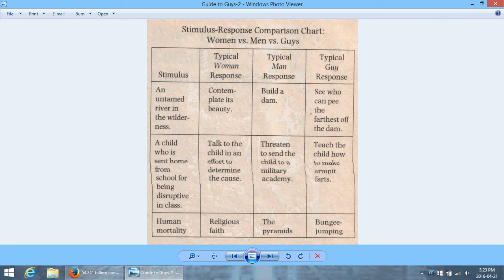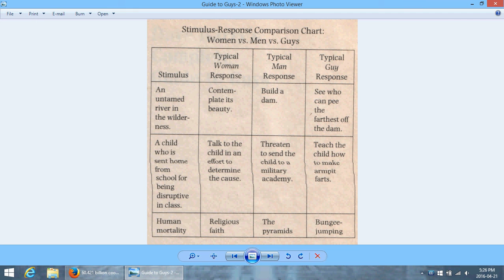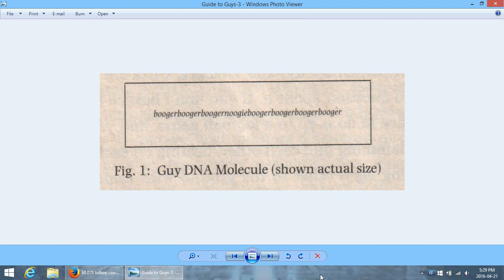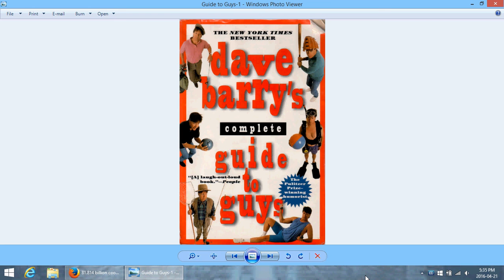Bookish Ramblings: Dave Barry's Complete Guide to Guys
Before anything else, the page number reference is page 130, the second to last paragraph on that page (in my edition) should be skipped if you are at all concerned about issues relating to the 9/11 tragedy. The paragraph before ends with, "No wonder I was a professional humorist!"

Dave Barry's Complete Guide to Guys is a book of humour on the topic of the differences between Manly Men, women, and guys. The author is, unsurprisingly, Dave Barry, a professional humour columnist, who claims he does little more than make booger jokes and mock Richard Nixon.

The book was published in 1995 by subsidiaries of Random House, Ballantine Books in the US, and Random House of Canada Limited for my Canadian edition.